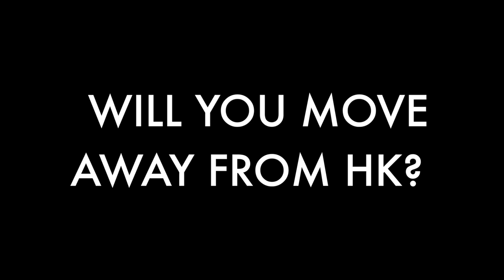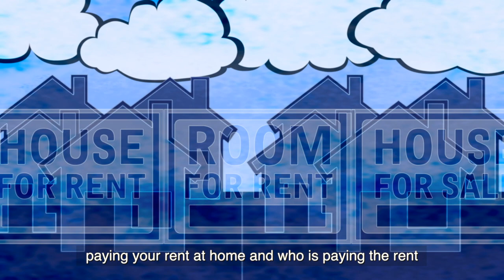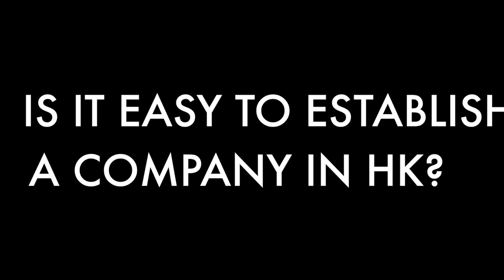California vs SG vs HK Startup Ecosystem - TalkPush Part 2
1 founder. 3 startups. 3 exits. Going for the 4th. Get to know the founder of revolutionary AI recruiter, Talkpush, and learn how he created 3 successful companies; NRG Engineering, Edgilis and Aqayo. Learn about the startup ecosystem in California, Singapore and Hong Kong and how you can leverage he different opportunities provided to boost your business.

*** ABOUT NRG ENGINEERING ***
NRG Engineering is a leading project management service provider based in Singapore that focuses on the oil & gas and mining industries.

*** ABOUT EDGILIS ***
Edgilis Pte Ltd provides engineering and information technology consulting services.

*** ABOUT AQAYO ***
Aqayo is a software company that develops smart & more social recruiting software for today’s connected world.

*** ABOUT TALKPUSH ***
Talkpush is a recruitment platform that leverages the power of messaging and social media. The solution consists of Stanley, a recruitment chatbot compatible with Facebook and WeChat, which conducts interviews and an application management tool, which allows recruiters to evaluate and hire candidates faster than ever before.

*** ABOUT MAX ARBRUSTER ***
Max Armbruster is the CEO of recruitment technology provider Talkpush. Max co-founded an Applicant Tracking Software company in Singapore, he then sold his company and joined SAP, the enterprise software leader. In 2014, Max partnered with experts in web and voice technology and they released the first Talkpush prototype.

Location: Urban Serviced Offices, Central, Hong Kong
Speaker: Max Armbruster, CEO at TalkPush